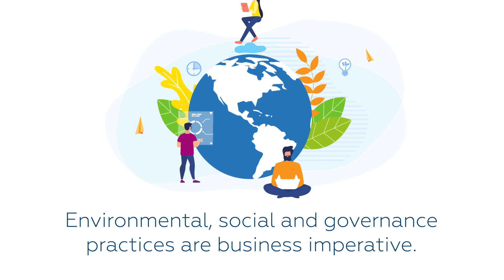POWERING BUSINESS TRANSFORMATION AND CORPORATE SUSTAINABILITY IN A DIGITAL ECONOMY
Sustainability is not just a trend, but a business imperative in a world where digitisation must become a force for good. As we continue to generate vast quantities of data, the way we store and manage it becomes ever more important from a sustainability perspective.

Discover more in the video.